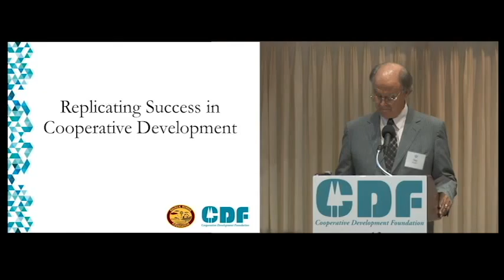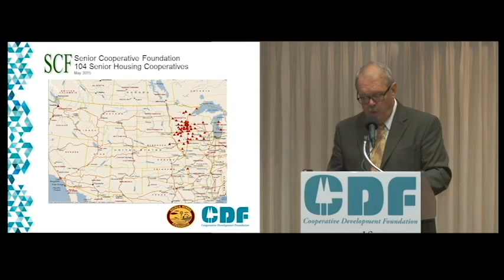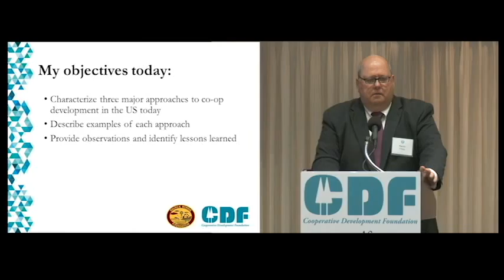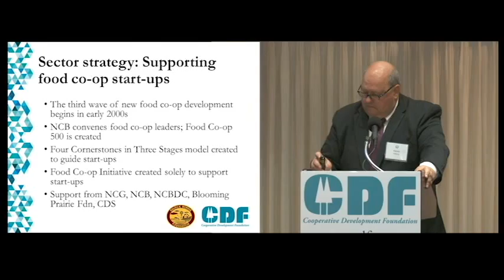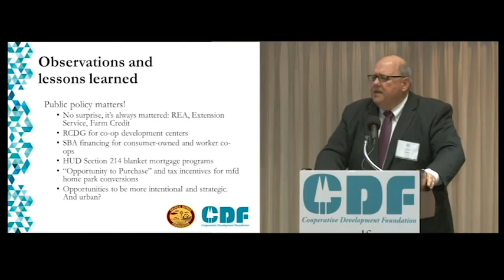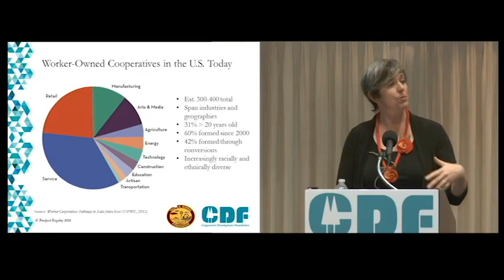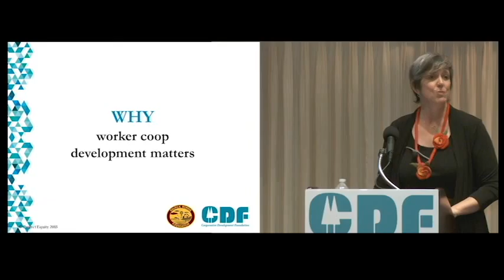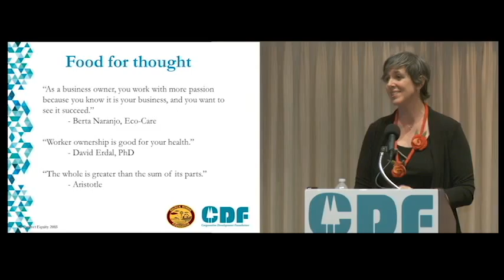2015 Cooperative Issues Forum: Replicating Success in Cooperative Development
Reports from Dennis Johnson, President, Cooperative Housing Resources, LLC.; Hilary Abell, Co-Founder, ProjectEquity; Kevin Edberg, Executive Director, Cooperative Development Service

Read the full report at seniors.coop/resources